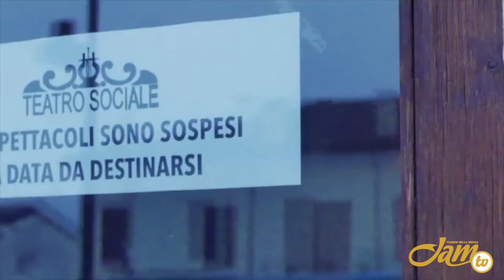Non dipende da Dio - Intervista a Shel Shapiro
Si intitola "Non dipende da Dio" il nuovo singolo di Shel Shapiro, un artista che non ha certo bisogno di presentazioni. Il brano, pubblicato su Azzurra Music/Playaudio, farà parte del suo nuovo album di prossima uscita.

Autore, arrangiatore, produttore nella musica, ma per lui anche cinema, tv e teatro in qualità di attore: quella di Shel Shapiro è insomma la lunga carriera di un artista a tutto tondo dagli anni ’60 ad oggi e di un artista che non ama assolutamente farsi trascinare dalla nostalgia e dai ricordi e preferisce da sempre guardare avanti.

Sono questi i principali argomenti della nostra intervista a Shel Shapiro

Servizio a cura di Leonardo Follieri